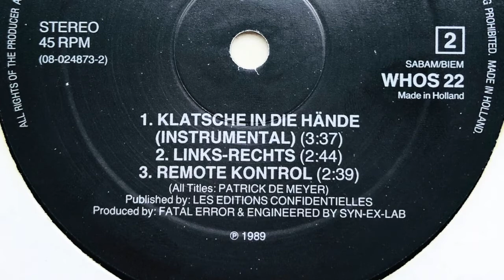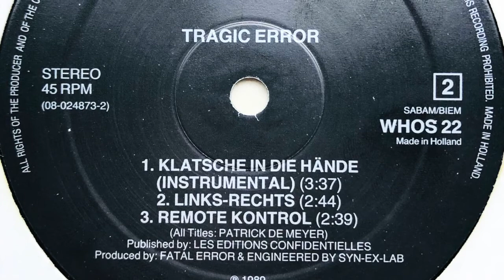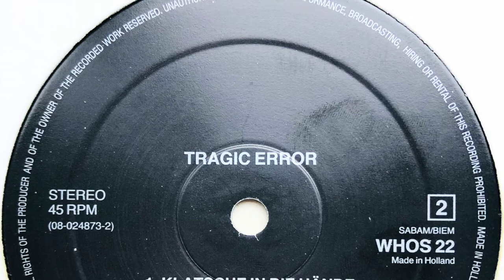Tragic Error • Klatsche In Die Hände (Instrumental)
Members: Patrick De Meyer, Surya & Wim Perdaen
Profile: Tragic Error aka Fatal Error was the New Beat project of Patrick De Meyer.

Label: Who's That Beat?
Cat. #: WHOS 22
Format: Vinyl, 12", Maxi-Single, 45 RPM
Release date: 1989
Country: Belgium